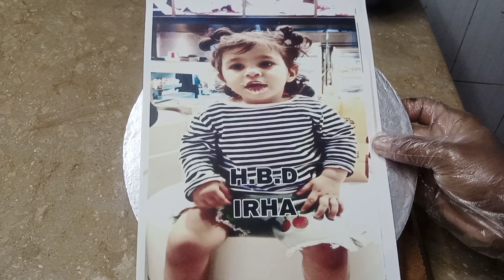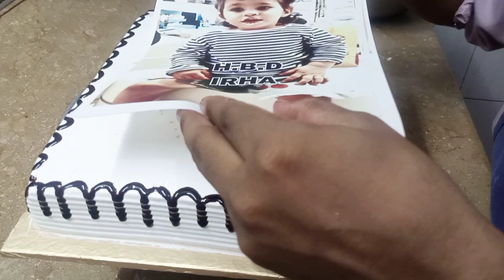to create new design picture cake 🎂 picture cakes photo